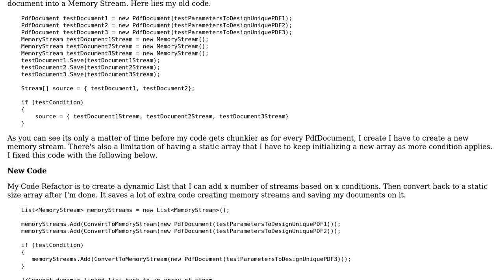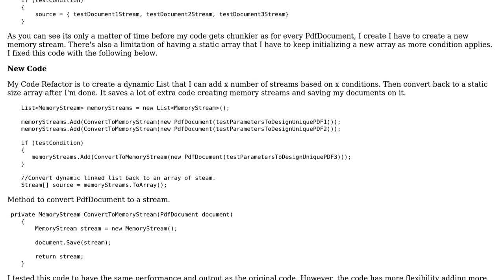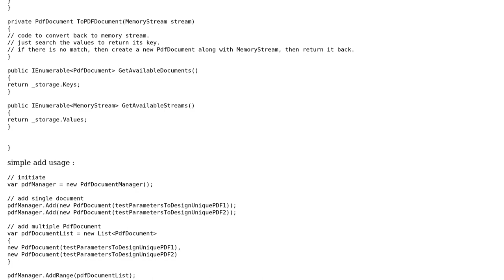Designing a dynamic array of Memory Streams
With thanks & praise to God, and with thanks to the many people who have made this project possible! You are responsible for your own actions.